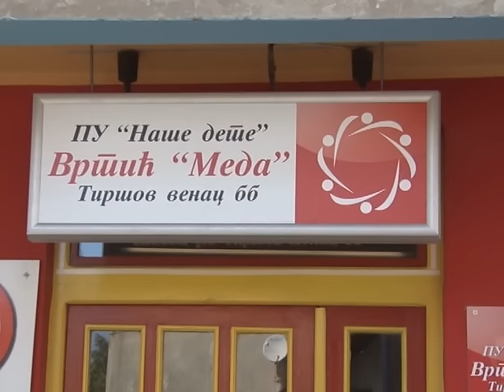Predsednik Skupštine grada Nemanja Pajić posetio objekat Predškolske ustanove